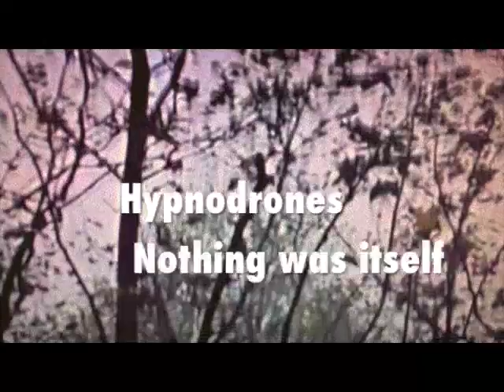Hypnodrones ~Nothing was itself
album: Ascending Umbrellians.
2014 Preliminimal Dreamality.   Lyrics: 'Evening shadows across the space. The one time of day you could almost feel the world rotating in the rays of the sun, dusty palms looked like varnished cardboard props so much metal papier mache. Nothing was itself, tropic fabric stretched over heat pulses'.